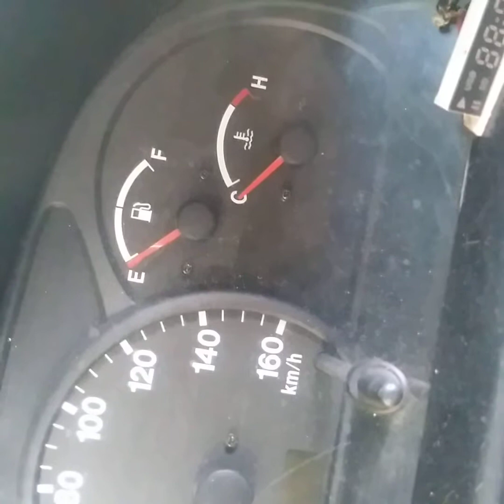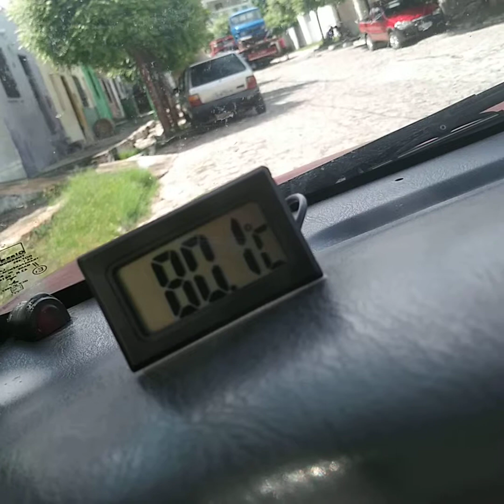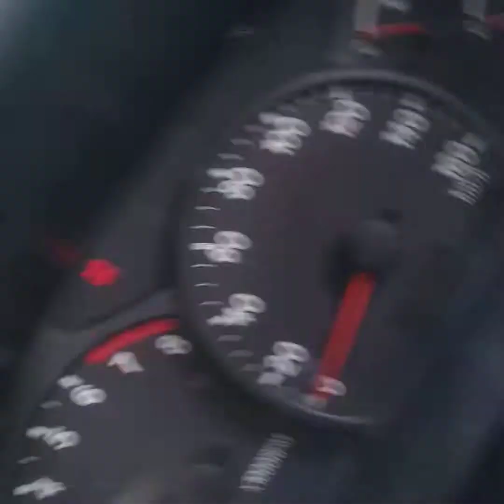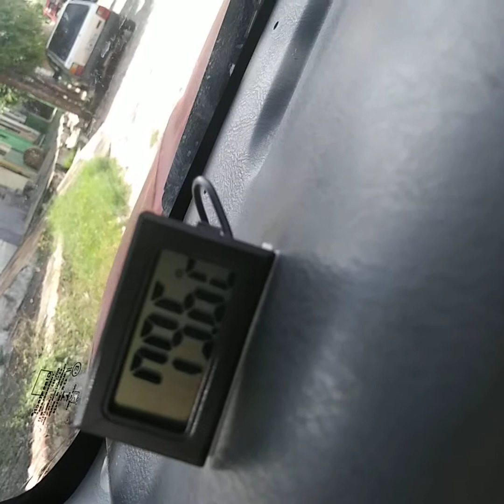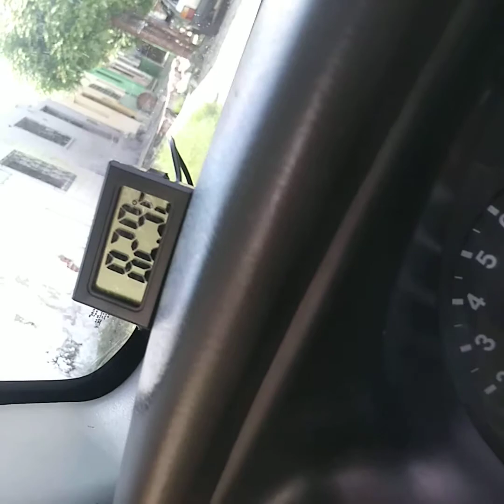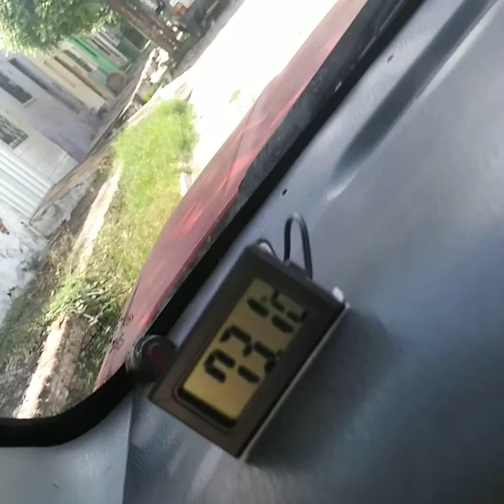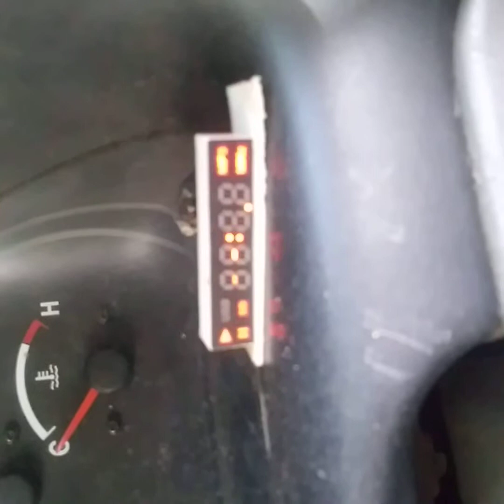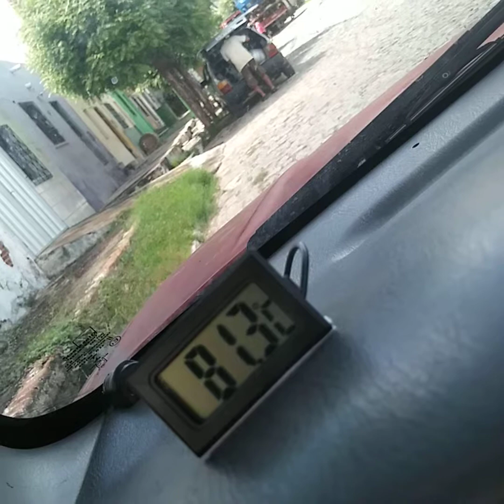Marcador de temperatura da água digital no gran vitara ap. Duvida só perguntar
Termômetro digital no gran vitara